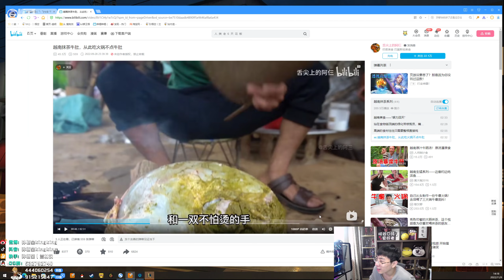【猴哥】蘭林漢悟空：蔚VS奎桑提 國服 男女雙打 還能讓你跑了（20221111P3)